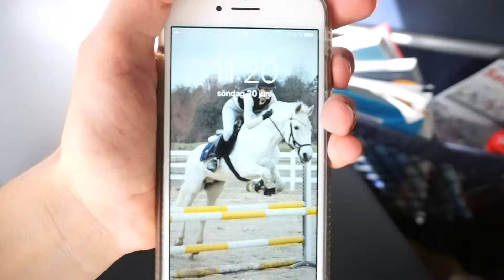Hästäventyr på Irland!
Hästarna
Naomi: Född 2004, Svenskt varmblod
Bailey: Född 2003, Connemara, 146 cm mnk

Pebstar: En ponny Ida red under flera års tid, en d-ponny
Ettan: Var en ponny Freja red, tyvärr gick han bort i oktober vilket varit otroligt jobbigt för oss båda och främst Freja. Ettan var ett vit liten sagoponny

Vanliga frågor-
- Freja 03, Ida 04
- Freja har ridit i 2,5 år och Ida lite mer än 4
- Nej vi äger inte hästarna det är en ridskola
- Vi filmar med en kamera och redigera i Imovie